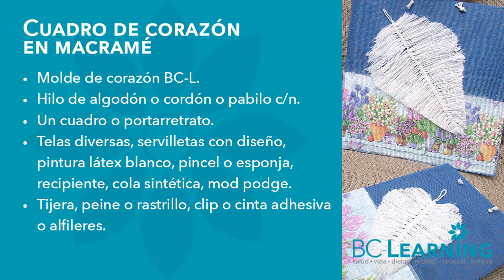🌷 DIY Macramé adornos 💗 Corazón con decoupage♻️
​@bclearninglive Recicla un cuadro o un portarretrato y decóralo con un corazón en macramé. Anímate a tejer esta técnica.

🖥 Moldes para descargar GRATIS (corazones) •

Exitos & Bendiciones
BC-Learning